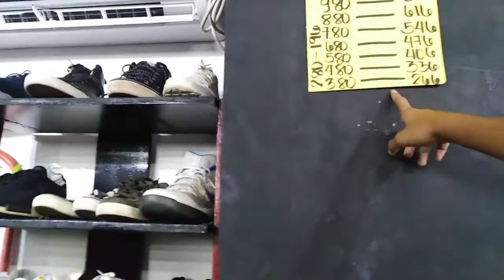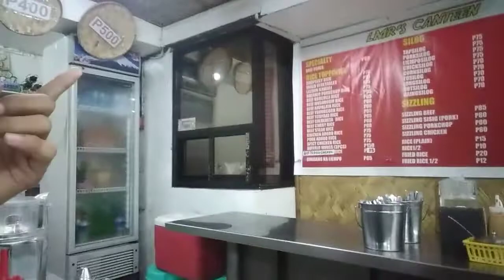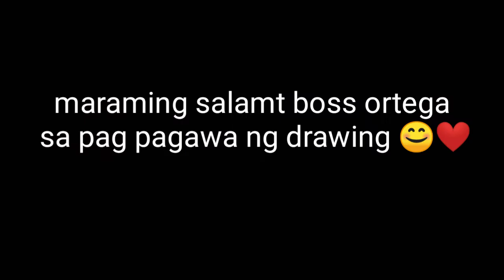PART 2 ukay episode in valenzuela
pm lng po sa mga mag papagwa ng drawing ...